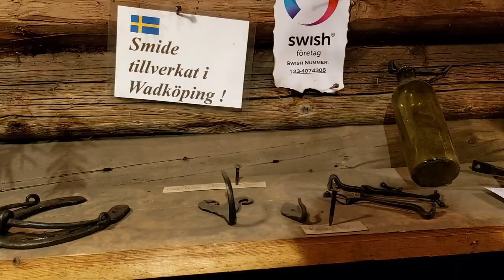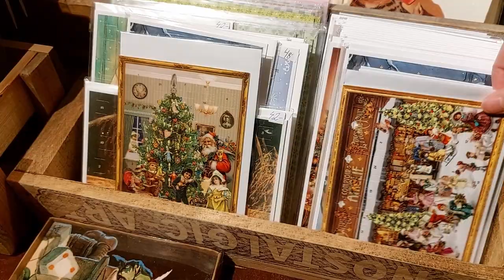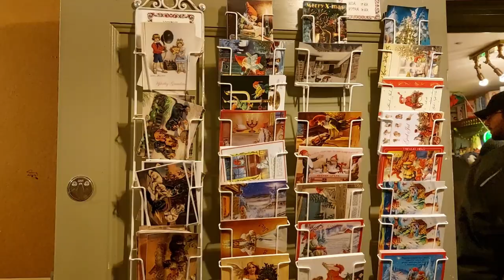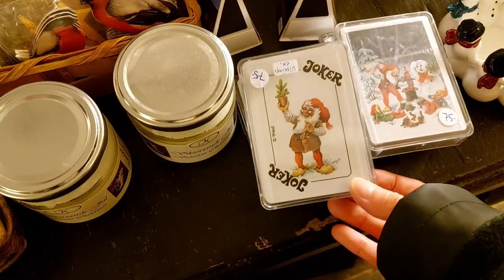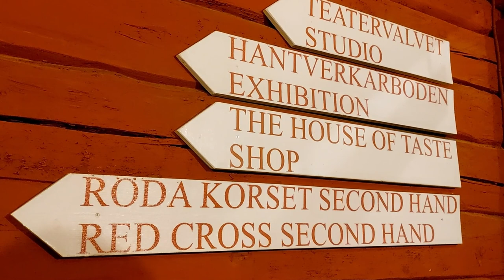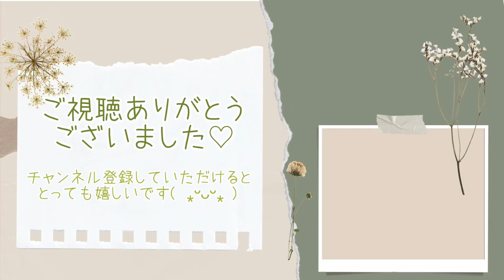北欧暮らし𓃟 レトロ可愛いクリスマスマーケット in Örebro / retro and cute christmas market【𝕍𝕝𝕠𝕘】SUB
今回は、Örebro(スウェーデン６番目の都市)のクリスマスマーケットに行った時のお話🎅

Wadköpingという、地域にあった古い建物を取り壊すのではなく、一箇所に集めて保管してある場所で開催された マーケットに行ってきました( ⁎ᵕᴗᵕ⁎ )

スウェーデンには各地にそのような場所があり、ストックホルムではSKANSEN※がそれにあたります。(※昨年のクリスマスマーケット動画参照)

その為 建物だけでなく雰囲気や マーケットのお店の方々の服装などもどこかレトロで、

暗がりに温かく、そしてキラキラ輝く照明なども相まって

とても素敵な空間でのお買い物を楽しむことができました😍🎄🌟

Wadköpingだけでなく、他にも小さなマーケットに行ったので、おまけで紹介しています(*^^*)🎁

私たちと一緒に、クリスマスマーケットを楽しんでいただけましたら嬉しいです🎅❤️✨

00:00  𓂃𓃟 野外博物館、Wadköping
03:41  𓂃𓃟 カフェ温まるクリスマスフィーカ
04:14  𓂃𓃟 レトロなクリスマス雑貨屋さん
06:34  𓂃𓃟 北欧の暗くて寒い冬を照らす、明るくて温かい光
10:42  𓂃𓃟 やっぱり可愛いクリスマス雑貨
11:49  𓂃𓃟 おまけ、小さなクリスマスマーケット